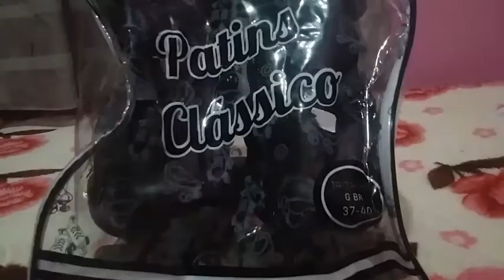REVIEW: MEU PATINS QUAD!!😃💖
Olá Meus amorees!! Tudo bem com vcs?? 😃.. No vídeo de hj,mostrei com detalhes o meu novo Patins (Quad)😍😍 Eu sinceramente ameei ele!! E vcs?? Oq acharam!?? 😘😘

                   ASSISTA TAMBÉM😃💕

-APRENDENDO A ANDAR DE PATINS!! 🎿💖

Fuiiii.